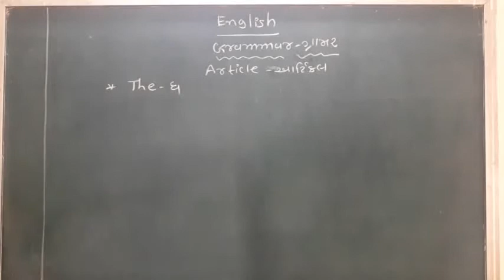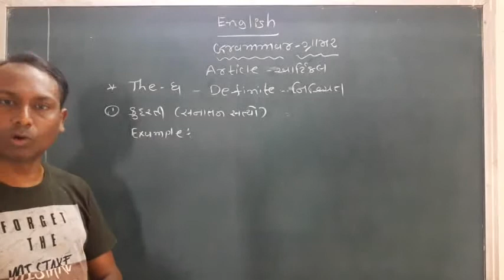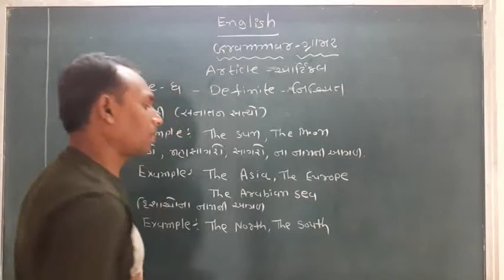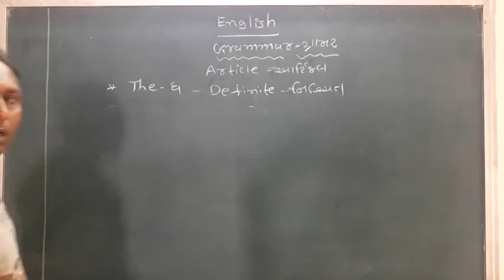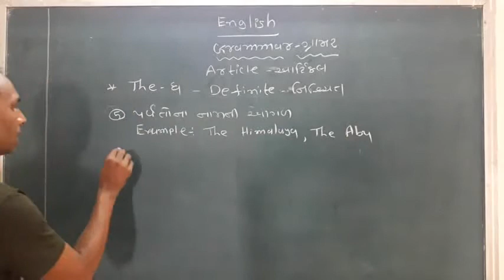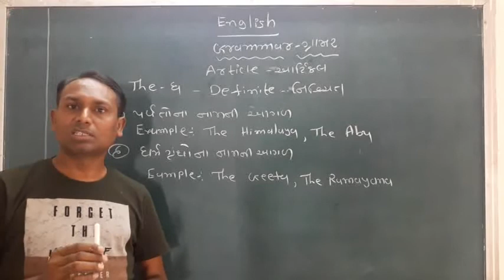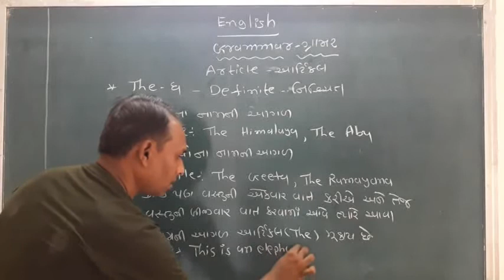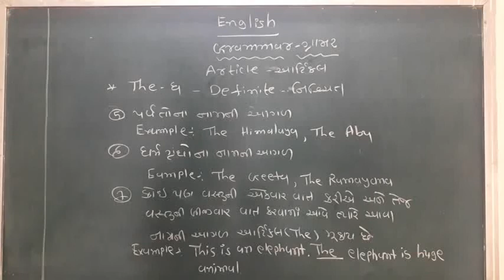ધોરણ 6 અંગ્રેજી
Article (The)